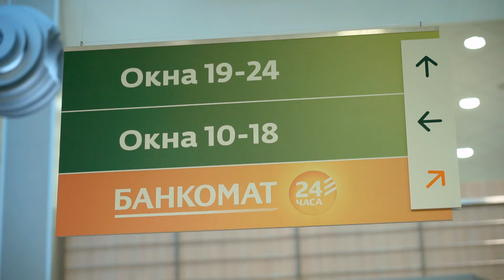Обстрелы, атаки беспилотников превратили тихий и спокойный Шебекино в израненный приграничный город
Но для жителей он  – место силы.  Здесь учатся,  влюбляются, воспитывают детей. Здесь  живут.  Они не пали духом, наоборот, взялись за руки и стали ещё крепче.
В ролике – истории сотрудников Сбера из Шебекино. Истории о переживаниях и ответственности за земляков. Время в городе не остановилось. Наши работают.